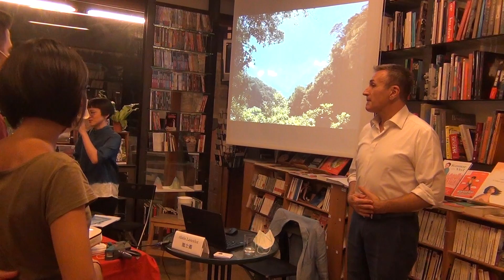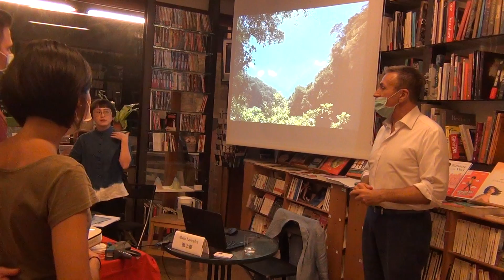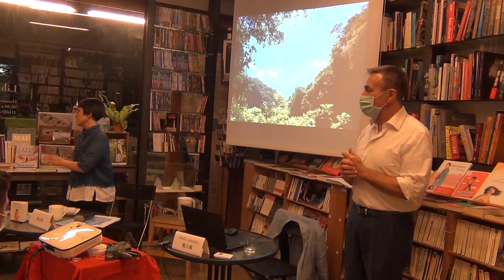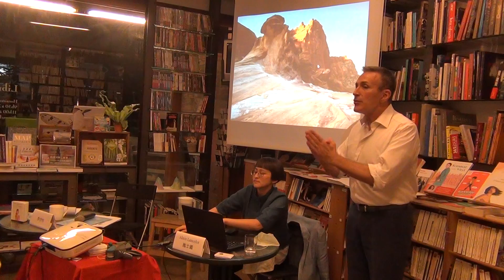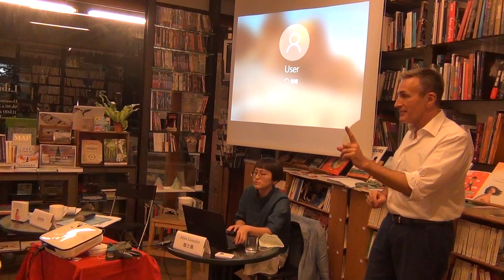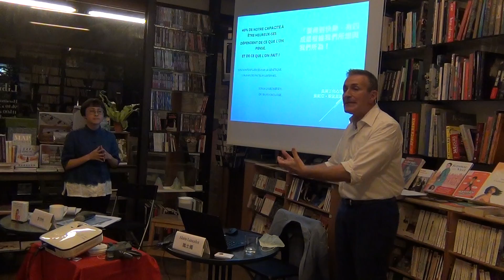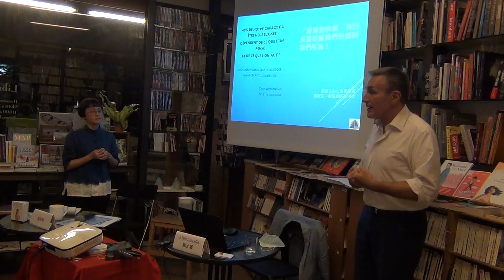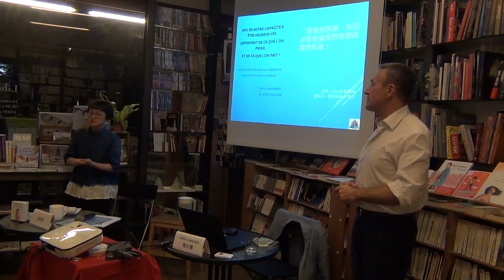【信鴿講座】20200911 Gérez votre stress en apprenant à vous déconnecter intelligemment 4/5